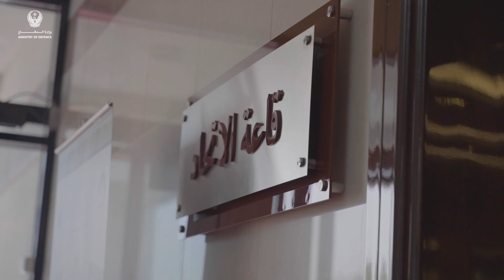نائب رئيس الأركان يحضر احتفال كلية القيادة والأركان المشتركة بمناسبة يوم المعلم العالمي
شهد اللواء الركن الشيخ أحمد بن طحنون آل نهيان نائب رئيس أركان القوات المسلحة وعدد من كبار الضباط والمسؤولين بوزارة الدفاع اليوم حفل كلية القيادة والأركان المشتركة بمناسبة يوم المعلم العالمي والذي يصادف الخامس من أكتوبر من كل عام.
بدأ الحفل بقراءةٍ عطرة لآيات من الذكر الحكيم، تلاها كلمة لقائد كلية القيادة والأركان المشتركة العميد الركن سعيد سالمين العلوي قال فيها" اسمحوا لي سيـدي أن تكون البدايةُ التعبيرَ عن شُكرنا لكم على ثقتكم وإعطائنا الفرصة لنتحدث بالإنابة عن المعلمين والمدربين في هذا الحفل المبارك، في يوم الوفاء والعرفان، يوم المعلم العالمي الذي تعبر فيه وزارة الدفاع عن مدى امتنانها وتقديرها لدور المعلم في منظومة التعليم العسكري، وما يعنيه التعليم والتدريب تجاه القوات وجاهزيتها وكفاءتها، وما قدّمه المعلم في الماضي وحاضراً وما سيقدمه في المستقبل من مستوى رفيع، أسهم بوصول سمعة قواتنا المسلحة عنان السماء، فغدت تضاهي أرقى جيوش العالم، جاء ذلك متوافقاً ومتناغماً مع المبادئ العشرة للخمسين سنة القادمة، التي تجلت فيها أهمية العنصر البشري والاستثمار فيه".
وعبر قائد الكلية عن فخره بأن الكثير من القادة العسكريين وجزء من المسؤولين في مؤسسات الدولة ورواد الفضاء هم من خريجو الكلية، كما أن قواتنا المشاركة في العمليات المختلفة، وقادة المستقبل من مجندو الخدمة الوطنية تدربوا وتعلموا في المدارس العسكرية.
وأثنى قائد الكلية في نهاية كلمته على الدعم المستمر وحرص القيادة على تطوير منظومة التعليم والتدريب مما يحفز على الاستمرار في العطاء والفخر بالانتماء للقوات المسلحة.
وفي نهاية الحفل كرم نائب رئيس أركان القوات المسلحة عدداً من الضباط وضباط الصف والأفراد والمجندات الذين كانت لهم بصمة في العملية التعليمية بالمؤسسة العسكرية.